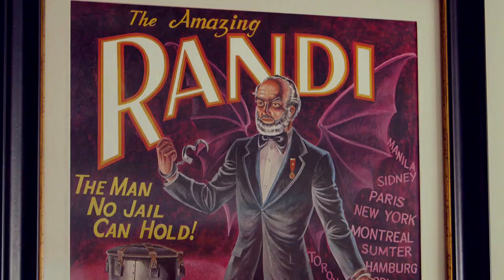An Honest Liar OFFICIAL TRAILER